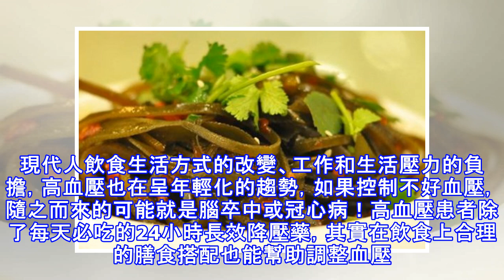越吃越好容易喪命 盤點遠離糖尿病的9種食物(圖)